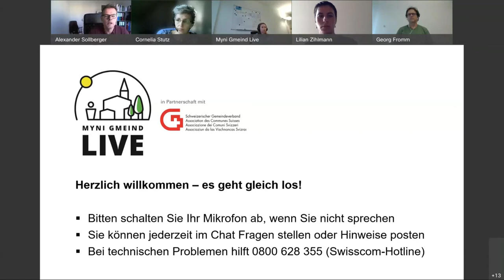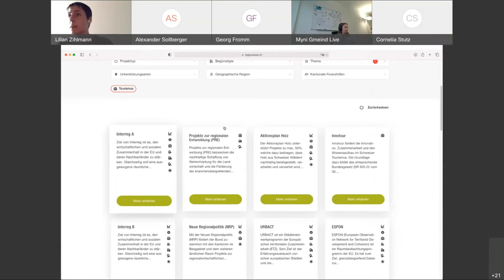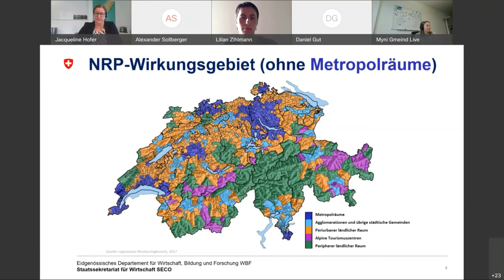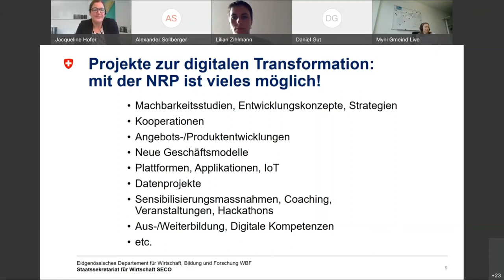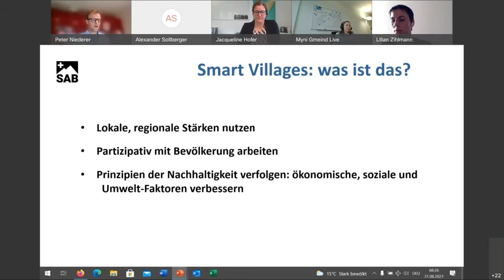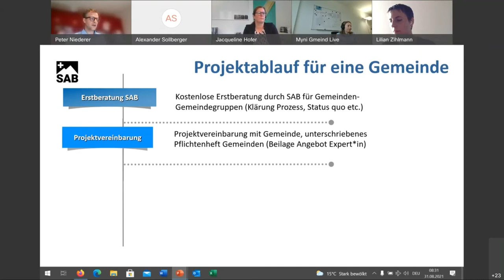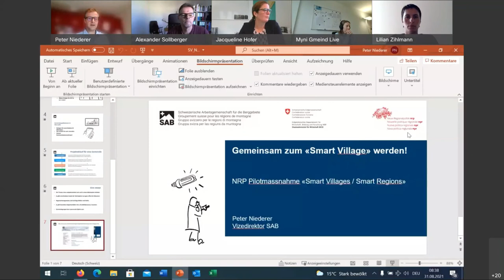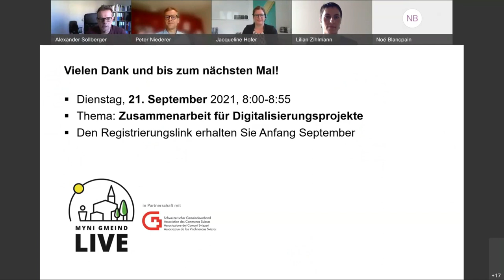5. Konferenz Myni Gmeind Live: «Förderlandschaft Digitalisierungsprojekte»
Diese Ausgabe von Myni Gmeind Live widmet sich den Förderprogrammen für Gemeinden im Bereich Digitalisierung. Es werden unter anderem einzelne Programme, deren Kriterien und konkrete Beispielprojekte vorgestellt.